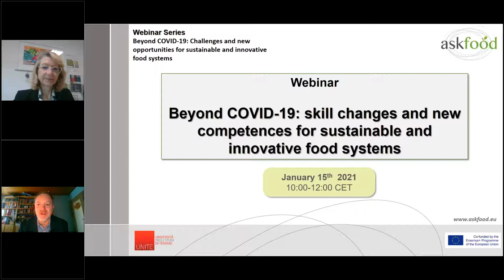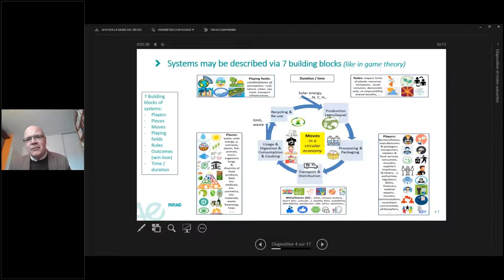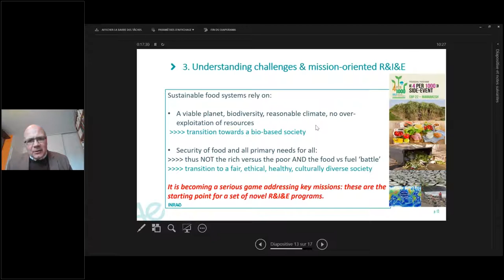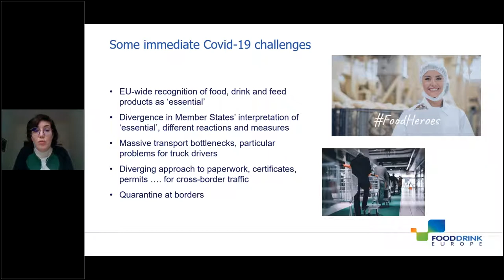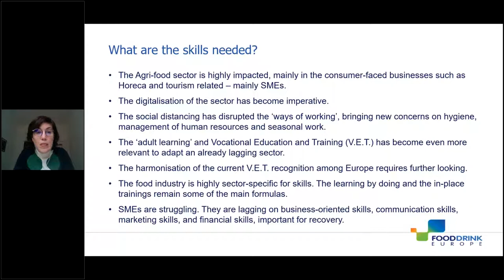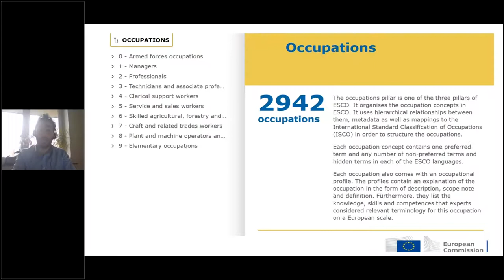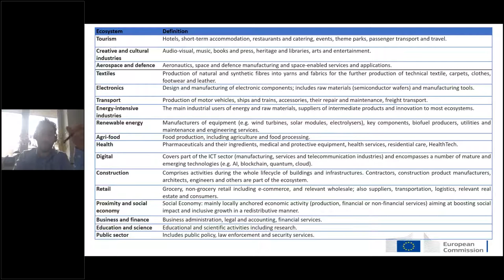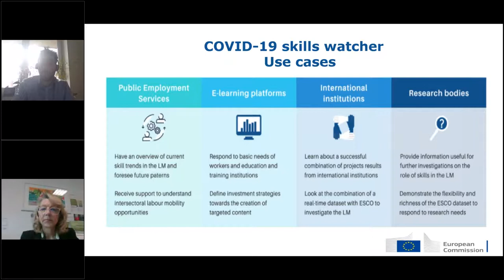Skill changes & new competences for sustainable and innovative food systems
This webinar is part of the webinar series “BEYOND COVID-19: NEW CHALLENGES FOR SUSTAINABLE AND INNOVATIVE FOOD SYSTEMS”, organised by the Alliance for Skills and Knowledge to Widen Food Sector-related Open Innovation, Optimization and Development (ASKFOOD) project.

Experts presented the main trends and the evolution in the food-related scenarios caused by both COVID-19 and other environmental and economic factors at global level, along with the impact they have on the future skills and competences of professionals and workforce in the food systems.

 ASKFOOD aims at setting, designing and developing tools and training actions and to leverage and boost innovation by strengthening the collaboration and cooperation among all the actors and stakeholders of the food-related sectors.